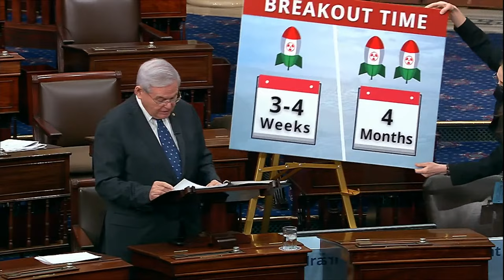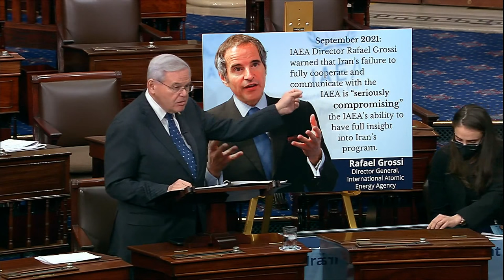Menendez to Deliver Major Floor Speech on Iran’s Rapidly Escalating Nuclear Program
U.S. Senator Bob Menendez (D-N.J.), Chairman of the Senate Foreign Relations Committee, takes to the Senate Floor to deliver a comprehensive speech examining the current round of negotiations over the Joint Comprehensive Plan of Action, and Iran’s rapidly escalating nuclear program that has put it on the brink of having enough material for a nuclear weapon.

Senator Bob Menendez (D-N.J.)